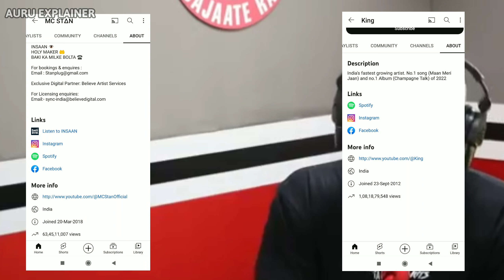Mc Stan Vs King Explained In Hindi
King Vs Mc Stan Explained In Hindi
Thor Vs Ghost Rider Explained In Hindi 🔥🔥💥
Dude New Video He 2 Rappers Par Aur Aaj Hum In Dono Ko Hi Rank Karne Wale He To Let's Doit